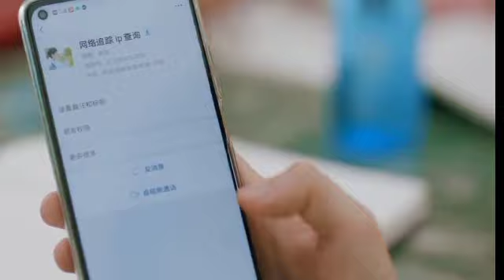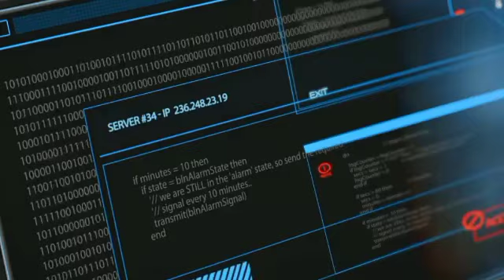certificateக்காக Contract காதல் செய்யும் Heroine|love drama in tamil | c drama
Hi everyone this is our channel we are here to explain world class movies, dramas in our own native language with good explanation from the materials actually what we have and we are putting efforts to make this.so,we also know how much efforts taken for the completion of this movies. we don't violate your movies hopefully we are promoting your movies and dramas with our explanation in good way.

all our credits and our sincere thanks goes to the creator of the drama

PLOT OF THE DRAMA
A 27 years old postgraduate student majoring in Psychology, Tang Wei Wei, could not pursue her dreams due to family's opposition. Her father intended for her to be married before she turns 28 years old and suspended her academic dreams. Lin Ran, 6 years younger brother, volunteered to help her. They later turned into couple. Here the sweet journey starts.

certificateக்காக Contract காதல் செய்யும் Heroine | chinese drama | Contract love drama | c drama |

korean romantic comedy drama
japanese love drama in tamil
romantic movies in tamil
japanese love movies explained in tamil
historical drama explained in tamil
sweetest secret explained in tamil
love triangle drama in tamil
korean drama and movies in tamil
korean drama story explained in tamil
romantic comedy drama in tamil
chinese drama story explained in tamil
korean movies
japanese drama in tamil
thai dramas explained in tamil
taiwanese drama in tamil
asian movies expalined in tamil
movies explained in tamil
chinese mix
fantaasy drama
super natural drama in tamil
korean drama
k drama
chinese drama
love triangle drama
love drama in tamil
 historical  love triangle
all movies explained in tamil

New chinese drama explained in tamil
latest chinese drama in tamil

1.The video is also for teaching purposes
2.It is not transformative in nature
3.we only use bits and pieces of video to get the point across where necessary.